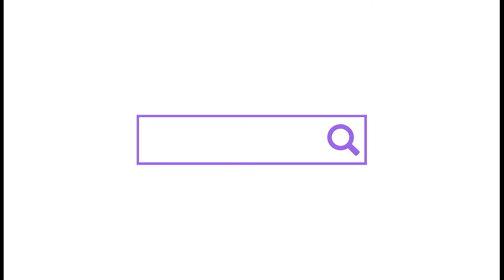HISTORIA PIĘKNEJ I BESTII W TOCA BOCA 🌹🌹🌹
Wiele osób prosiło mnie o ta historię więc specjalnie dla Was 🌹🌹🌹
Historia Pięknej i Bestii 🌹 Jak Wam się podoba? 🌹🌹🌹